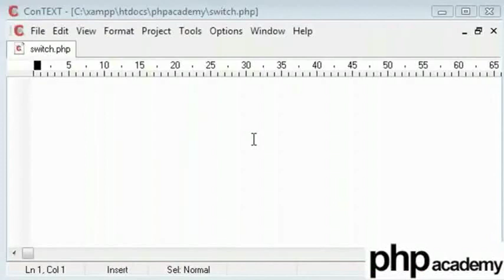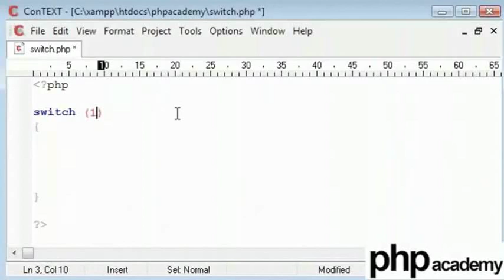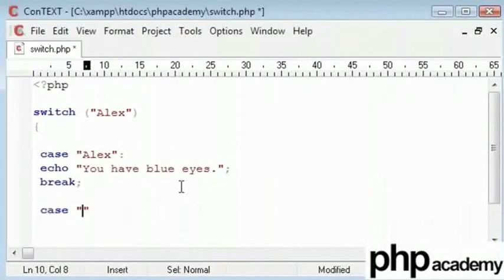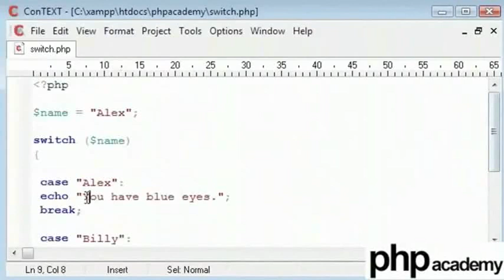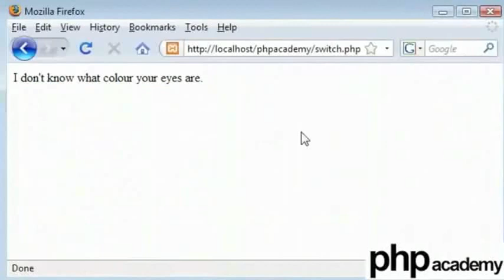Switch Statement - Tamil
Switch Statement
switch statement - use this statement to select one of many blocks of code to be executed